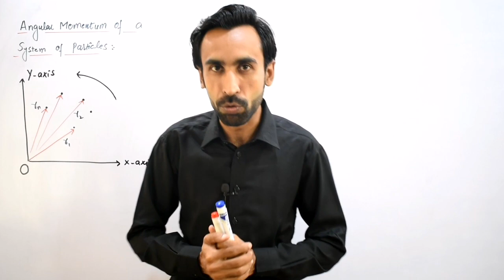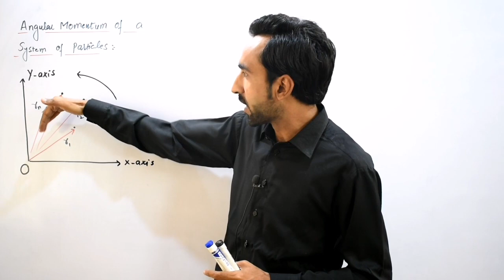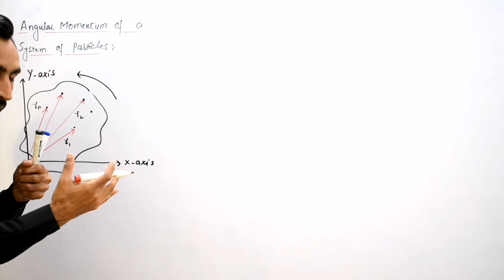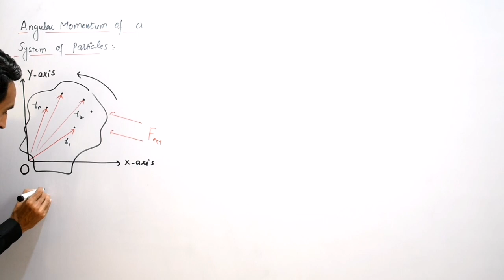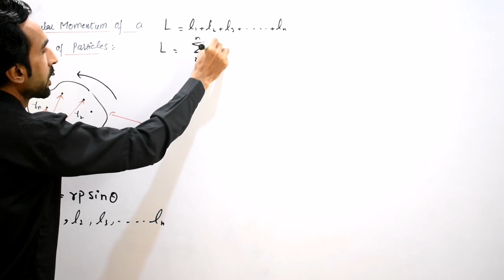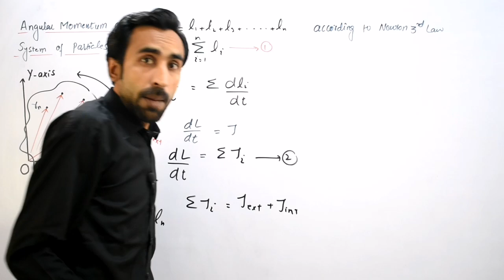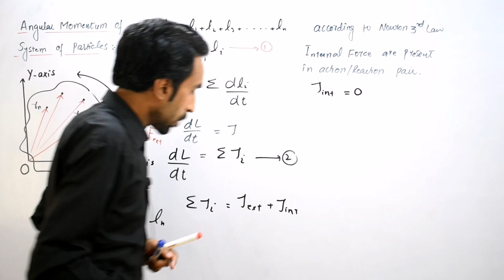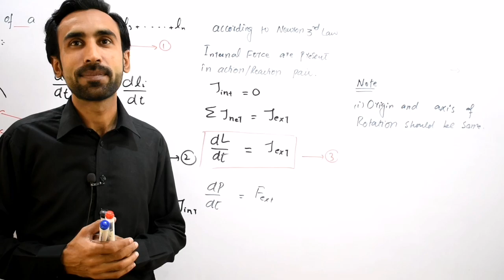Lec 11- Angular Momentum of a System of Particles (Urdu/Hindi ) || Mechanics - BS and B.Sc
in this video lecture series you will learn about Mechanics for Graduate and post Graduate levels. in this lecture we will learn ANGULAR MOMENTUM OF A SYSTEM OF PARTICLES by Prof. ADEEL AKHTAR.

👉 Our other useful videos of are Given below

❤️ Angular Momentum

❤️ De Brogile Wave Length

Video Lectures of Other Courses for BS. BSc and MSc Physics

❤️ Electronics

❤️ Modern Physics

❤️ Mechanics